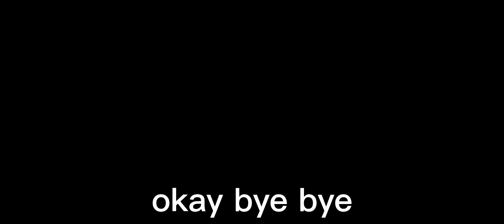June 6, 2021